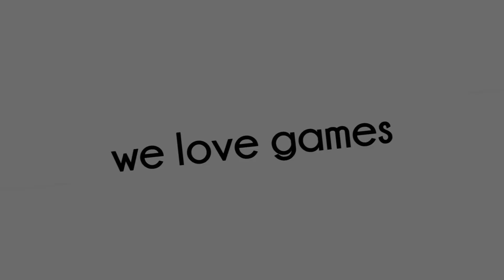La Granja - How to Play Video by Epitrapaizoume.gr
Δείτε την παρουσίαση μας για το La Granja
Περισσότερα για το παιχνίδι εδώ: